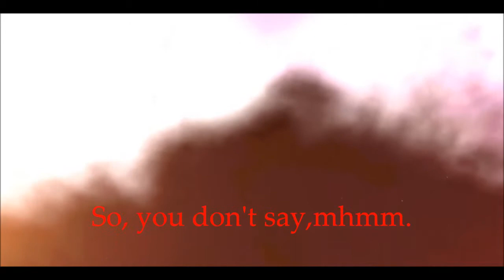So, you don't say,mhmm